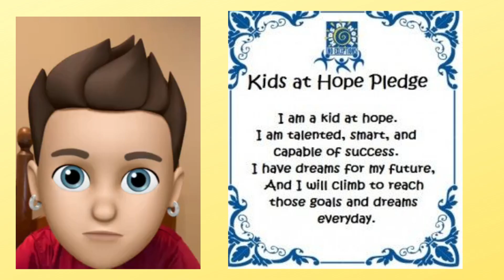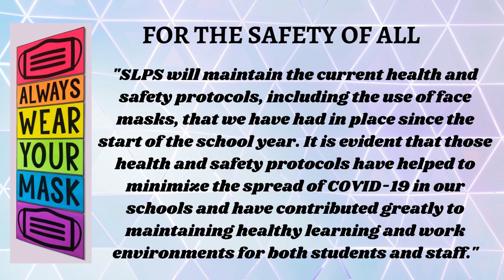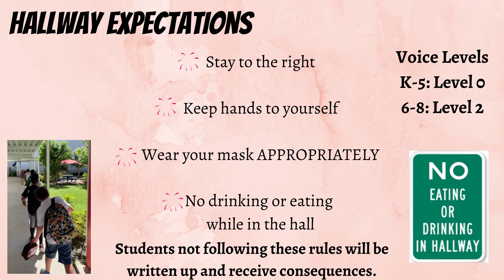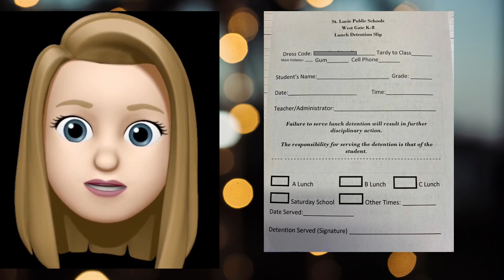5 20 Morning Announcements